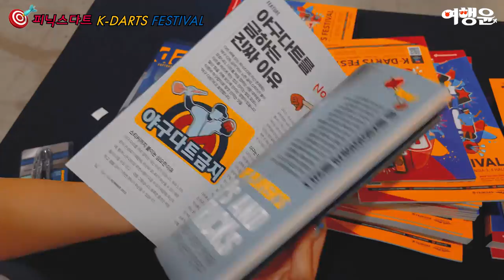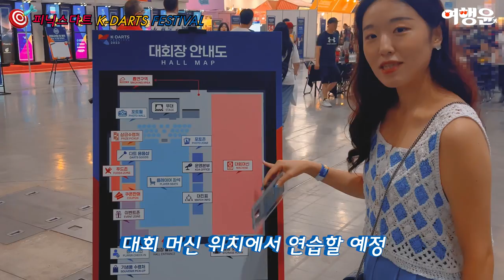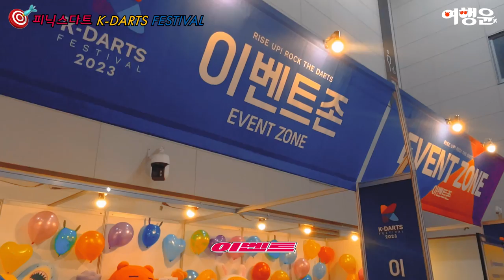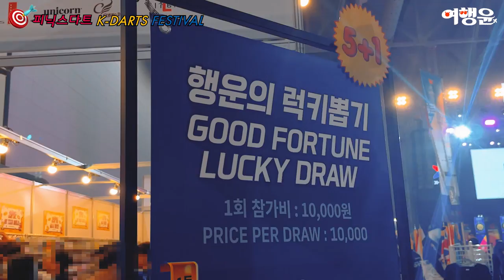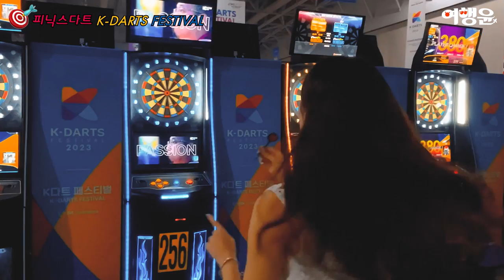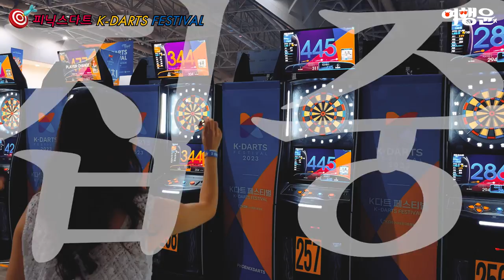2023 피닉스다트 다트페스티벌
라치카 축하공연 보구
아마추어 다트 대회 참여까지
한 여름날의 페스티벌 후기 !

본 영상은 브랜드로부터 광고 받아 제작되었습니다.